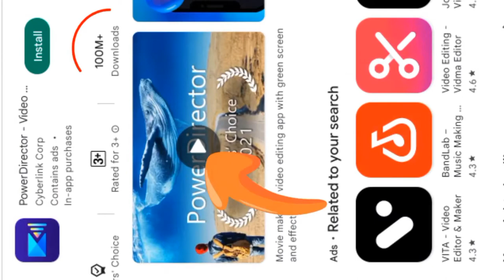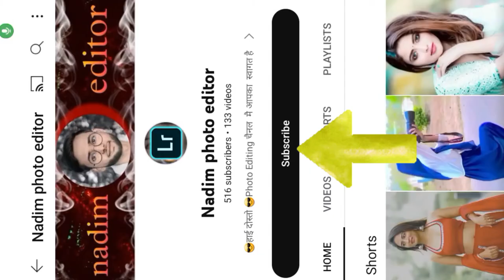video editing apps || Top 5 video editing app || video editing apps for Android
To Aajke is video par Aap logo ne dekha Top 5 Video Editing Application For Android . So Aapko Ager Basic Se lekar professional Video Editing Karna hain To Jarur Se In application Check out Karna Maat vulna .I hope App ko YE sare App Aur ye Video bohat Pasand Aya Hoga So Please Iss Video ko Ek Like Share And Channel Ko SUBSCRIBE Karna Maat Vulna.. :)

your Queries ÷
2020 best Video Editing Application
Most uses Video Editing App For Android
Kinemaster
best video editing app for androidbest video editing apps for androidbest android video editing appbest video editing softwarebest video editor for androidfree video editing app
Learn How to Edit Videos ? 💡सीखे वीडियो एडिट कैसे करते है ??
Kinemaster Video Editing | Video Editing Kaise Kare | Kinemaster Editing | Video Edit/ Spreadinggyan
Learn Video Editing in 10 Minutes and Become a Video Editor !
3 effects to make your video editing easy in filmora 11 - NSB Pictures
How to Edit Voice for YouTube Videos !! Voice Edit kaise kare !! Best Voice Editing App 2022